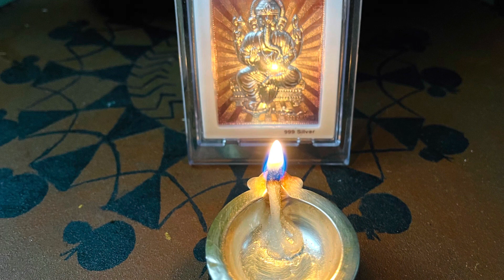Jai Ganesha jai Ganesha | Ganesha songs | ganesha bhajans | shrinidhi bhajans | kannada songs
Hey everyone!
Sharing Jai Ganesha jai Ganesha  song  ! Listen, Learn and let me know what you think!

Song by- Mrs. Vijayalakshmi Kotian